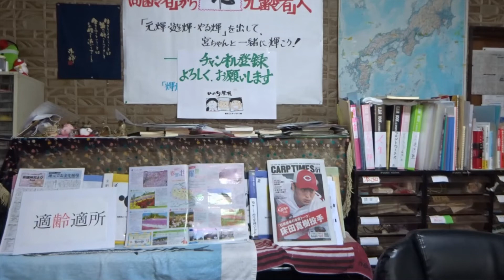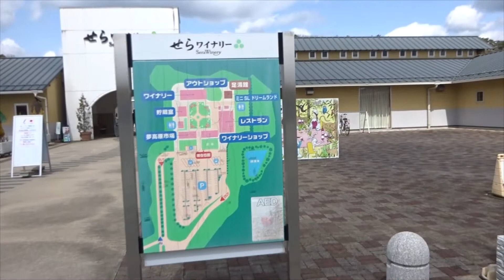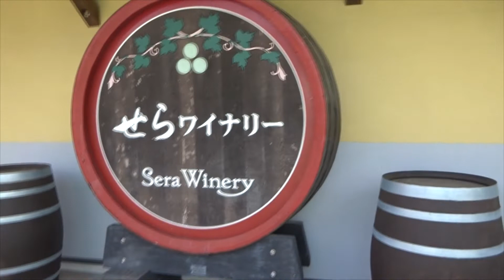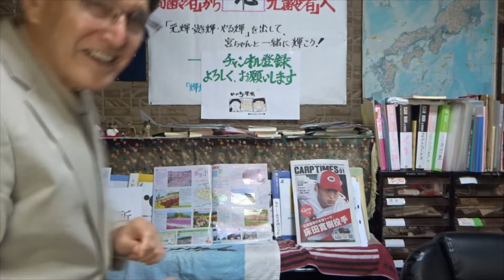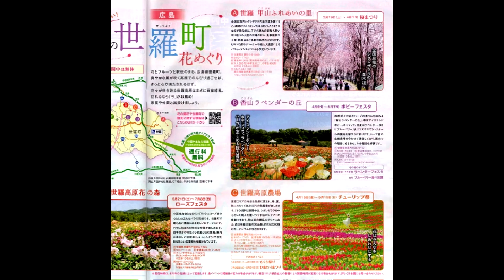「せらワイナリー」目指して 世羅町花めぐりの下調べ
宮崎文隆のご機嫌トーク　 Vol.47
せらワイナリーのレストランでランチ
2022年3月24日(木)